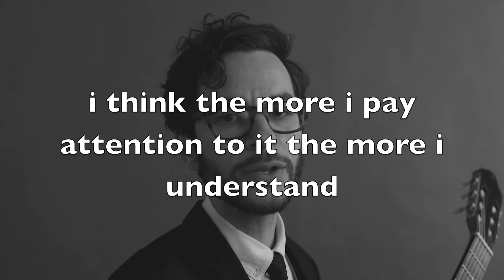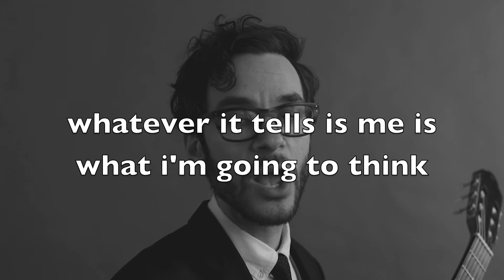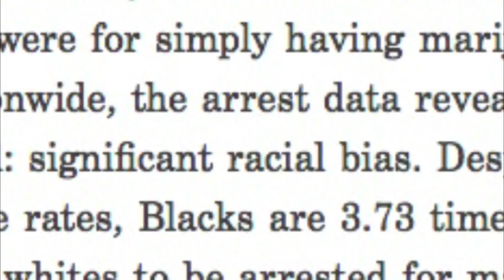New Indiana - Media (Official Video)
First single off New Indiana's Darkness Sunshine out on August 17th 2018.

Video shot by Patrick James Miller and edited by New Indiana